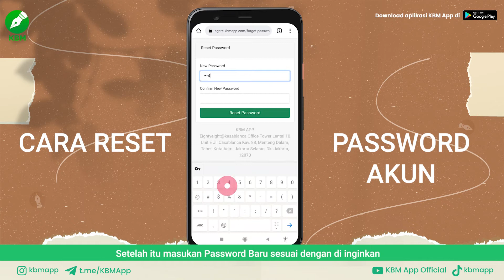TUTORIAL RESET PASSWORD DI AKUN KBM APP (LANDSCAPE)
Bagi yang masih bingung bagaimana caranya untuk mereset Password akun di aplikasi KBM App.
Bisa ikuti caranya ya...